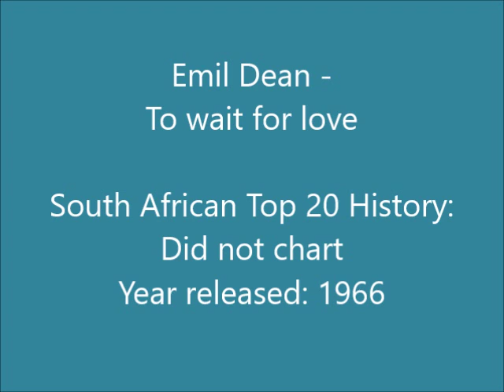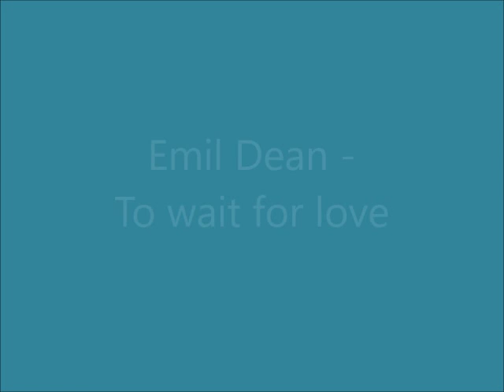Emil Dean - To wait for love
South African artist, also known as Emil Zoghby, born in Johannesburg in 1942. He started playing piano and other instruments at the age of 7, and made a name for himself singing with The Valiants and The Magnificent Seven in the early 1960s. He had two hit singles in the South African charts in 1965; “How The Mighty Hath Fallen” went to #6 and charted for 12 weeks, and “Key To Your Heart” went to #3 and charted for 3 weeks.

In 1967 he moved to London where he became a producer, but also recorded a number of singles that became minor hits in England. His real break came when he wrote, sang and acted in the West End musical “Catch My Soul” in 1970. In 1974 he joined Chappel Music and worked with artists such as Pat Travers and Lindsey de Paul, and in 1978 he formed the Zobek production company together with Hennie Bekker, producing (amongst others) the Magna Carta album “Prisoner On The Line” in that same year. In 1981 he returned to South Africa as a producer for Trutone Records.

This song is off the album “Emil Dean”, released in 1966.